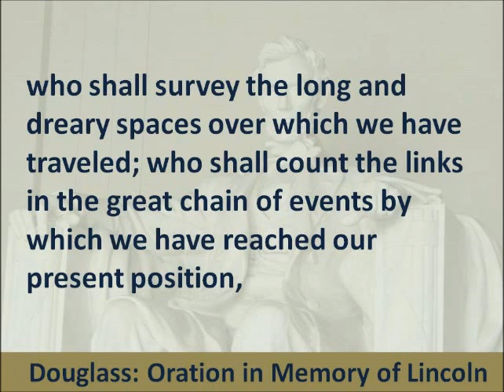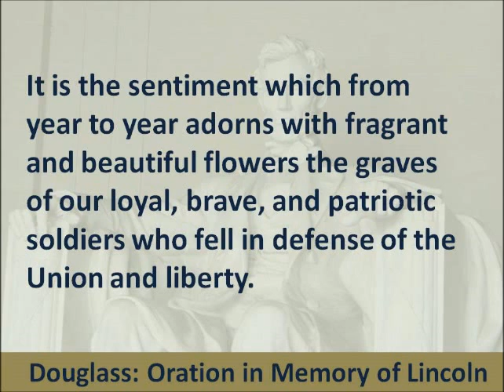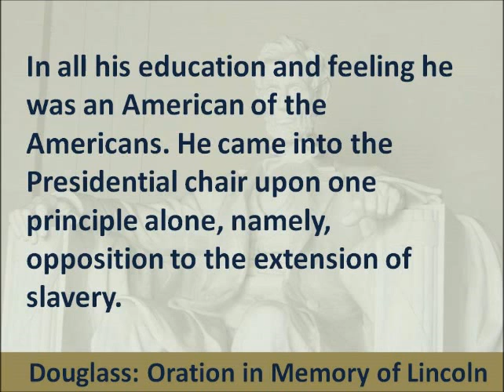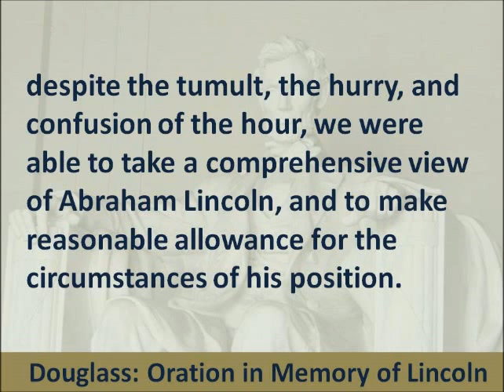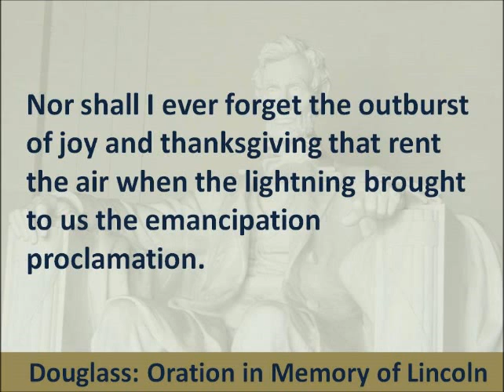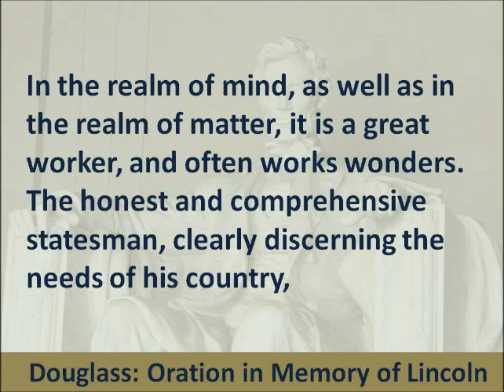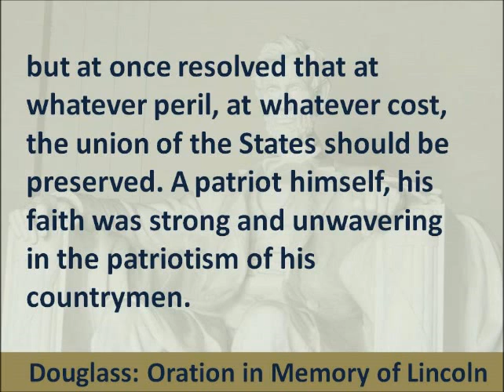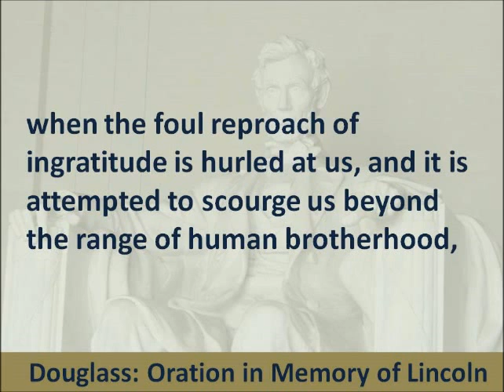Frederick Douglass - Oration in Memory of Abraham Lincoln - Hear and Read the Full Speech - 1876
Listen to and read the speech, delivered by Abolitionist Frederick Douglass in Washington D.C., at the presentation of the Freedmen's Monument or Emancipation Memorial on April 14, 1876.  In this speech, Mr. Douglass praises and criticizes President Abraham Lincoln's political views toward American slavery.

Narrator: Timelessreader1
Photographer: Timelessreader1
Text: This text, written in 1876, is in the Public Domain.